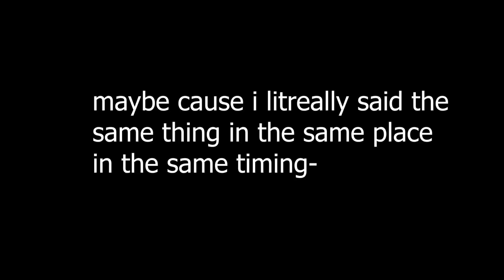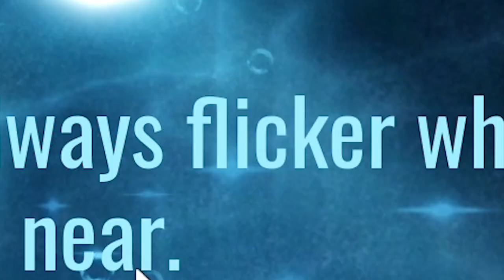BEATING DOORS 2ND TIME first floor (went terriblly wrong.. again)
Dont forget to tell me what to play in the next videoooooo and sub plz it is free 👉🏻👈🏻
Main game: Roblox
Main game link: Roblox.com
Map name:
[FLOOR 2] DOORS 👁️
Roblox is an online virtual playground and workshop, where kids of all ages can safely interact, create, have fun, and learn. It’s unique because community members design and construct practically everything on Roblox. Each player starts by choosing an avatar and giving it an identity. They can then explore Roblox — interacting with others by chatting, playing games, or collaborating on creative projects. Each player is also given their own piece of undeveloped real estate and a virtual toolbox to design and build anything — be it a navigable skyscraper, a working helicopter, a giant pinball machine, a multiplayer “Capture the Flag” game or some other, yet-to-be-dreamed-up creation. There is no cost for this first plot of virtual land. By participating and building cool stuff, Roblox members can earn specialty badges and dollars (“Robux”). In turn, they can shop the online catalog to purchase avatar clothing and accessories and premium building materials, interactive components, and working mechanisms.